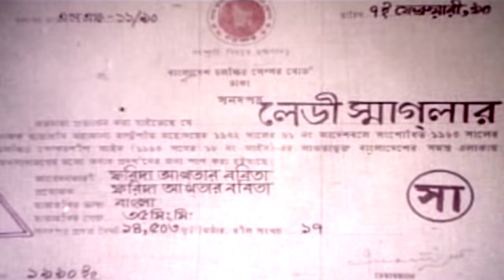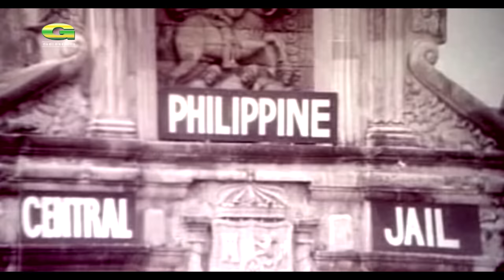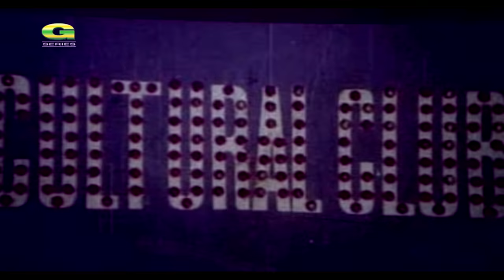Lady Smuggler || Babra Sharif || Bobita | Sabita || Sohel Chowdhury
Movie : Lady Smuggler  (লেডি স্মাগলার)
Cast : Babra Sharif, Bobita, Sabita, Sohel Chowdhury & Ahmed Sarif
Director : Chashi Nazrul Islam
Producer : Bobita Movies
Story & Script : Syed Noor
Cinematography : Kamran Mirza & ZH Mintu
Editing : Kd Mirza & Khorshed Alom
Language : Bangla
Label : G-Series